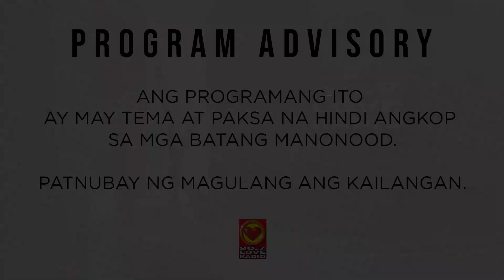KALMA KA LANG. - Byaheng HINGANG MALALIM (April 23, 2020)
May mga Kabisyo talaga tayo na masyadong mapupusok at nagmamadali sa byahe ng kanilang buhay. Kaya naman may ibibigay sa ating payo si DJ Lala Banderas para naman umayos ang takbo ng byahe natin.

Byahe
9pm-12mn